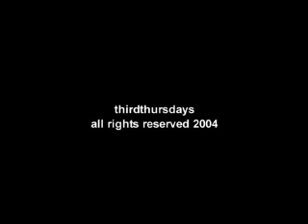Everything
Ken Burns's Everything